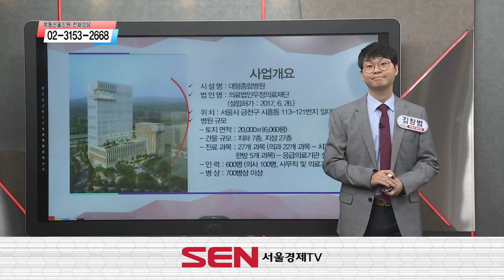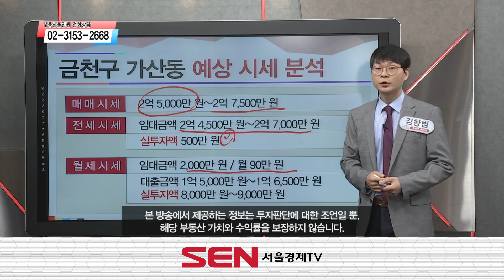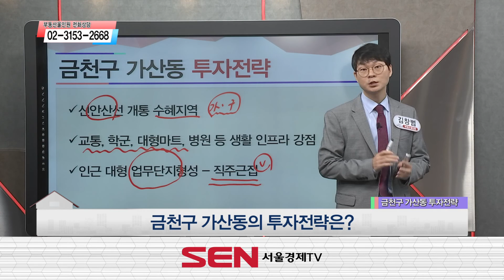[오피스텔] 가산·구로 디지털단지 직장인 임차수요 흡수 전망! / 김창범 본부장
신안산선 개통 후 교통망 확대 및 지역 가치 상승 전망되고
공군부대 부지 개발 후 지역 경제 파급 효과 기대되는 곳!
금천구 가산동 1·7호선 가산디지털단지역 역세권 2룸 구조 오피스텔!!